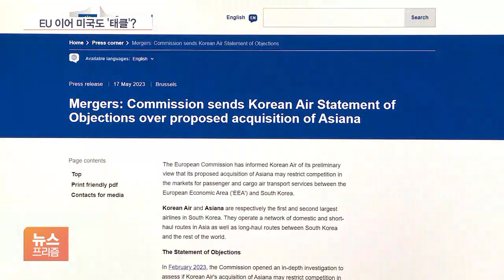이번엔 소송?…대한항공·아시아나 합병 연이은 '암초'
[앵커]

대한항공과 아시아나항공이 합병을 추진하는 과정에서 잇따라 암초를 만나고 있습니다.

미국 법무부가 대한항공의 아시아나항공 인수를 막기 위해 소송을 검토한다는 미국 현지 보도가 나왔습니다.

현실화될 경우, 미국 정부가 외국 항공사 간의 합병을 가로막는 첫 사례가 됩니다.

김완진 기자가 보도합니다.

[기자]

미국 법무부가 대한항공의 아시아나 인수를 막을 수 있는 배경으로 꼽히는 부분은, 한미간 여객, 화물 운송 경쟁 제한입니다.